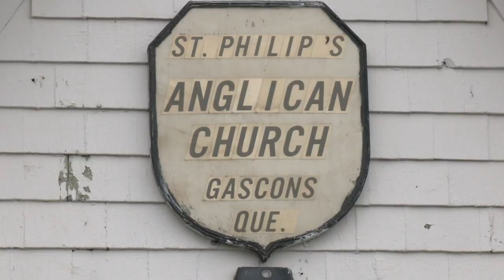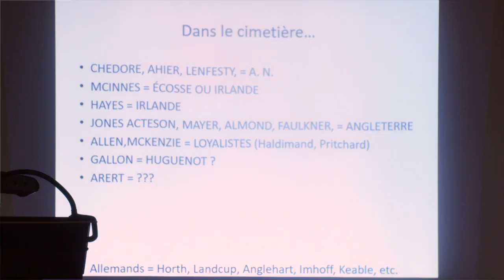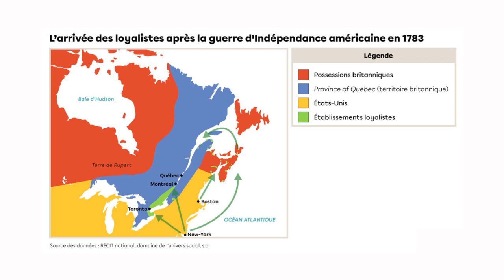La Vague Culturelle - Journées de la Culture à Port-Daniel-Gascons - 2022-10-09